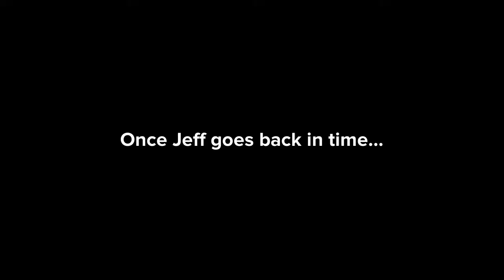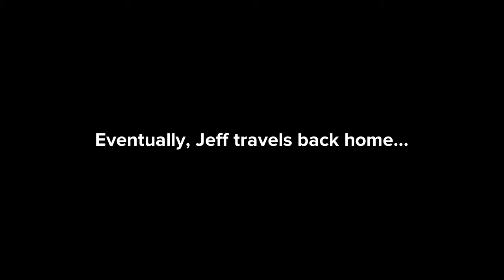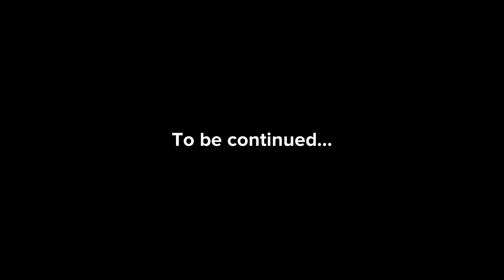The Adventures Of Jeff S1E5: The Beginning Of The End (Part 1)